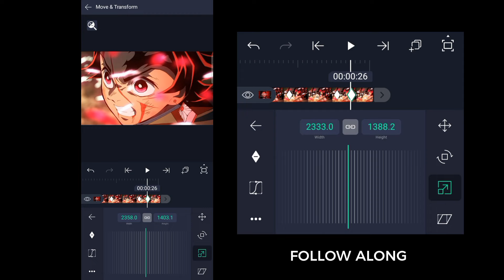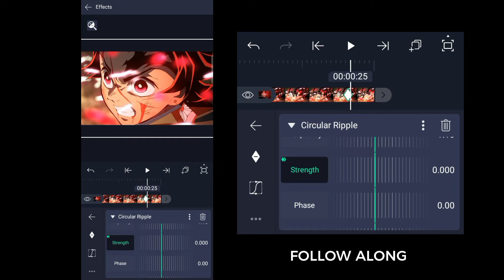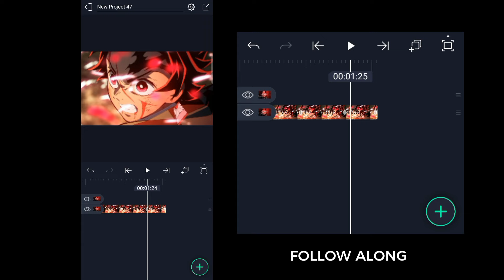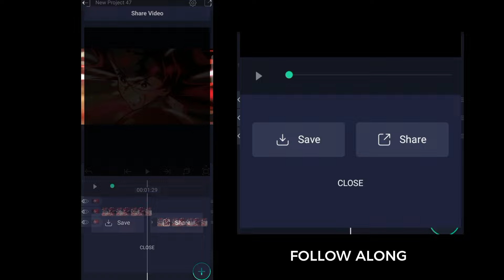Pinch Effect like Ae | Lit Yeager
Lit Yeager®